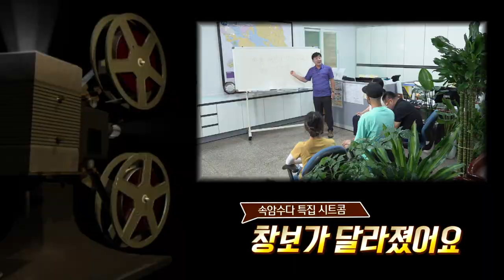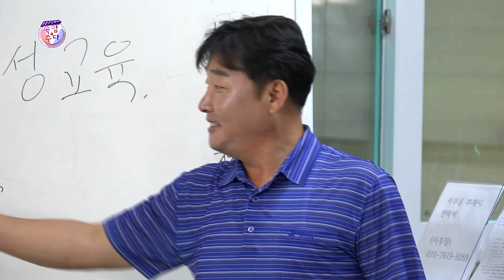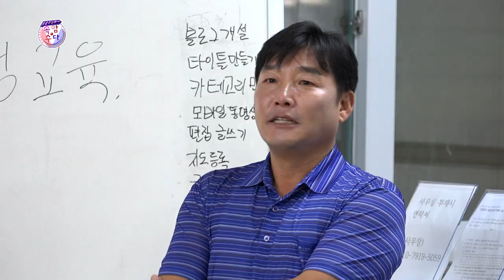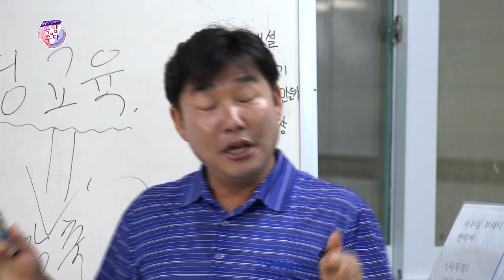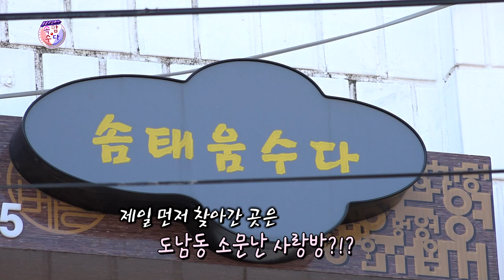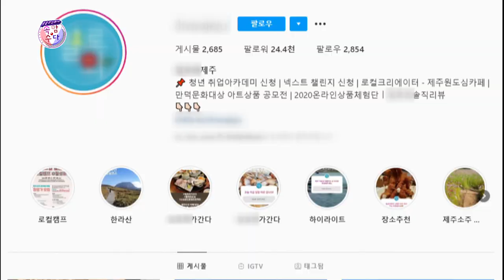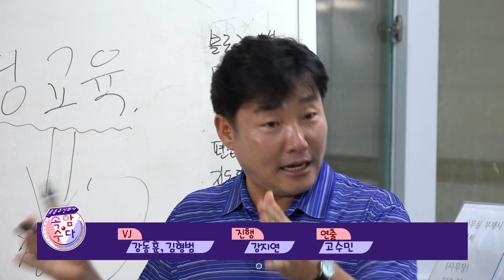웃음주식회사 속암수다 (8월 23일 방송) ★김성홍,강창보,부경보,이현배★